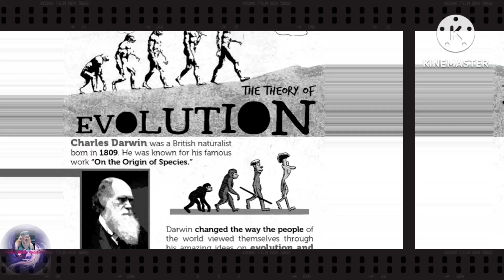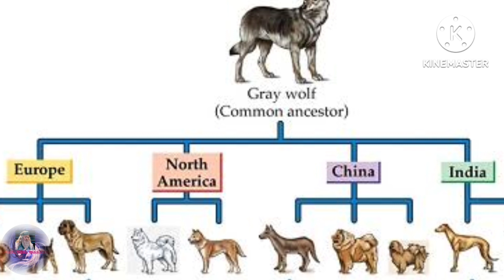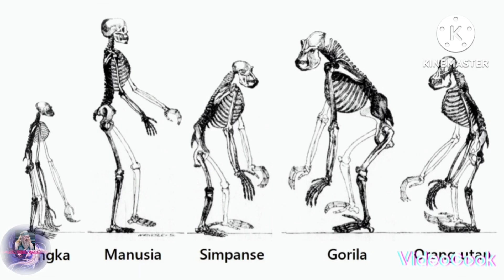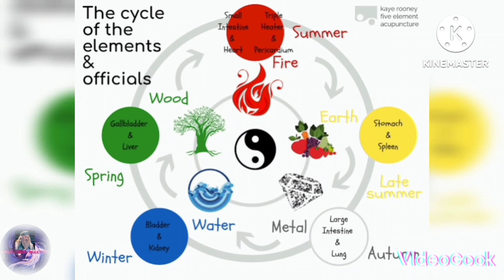Filsafat Taoisme , Rahasia Alam Semesta , Asal Muasal Manusia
Kembali ke video Filsafat Taoisme dengan pembahasan asal muasal manusia menurut kepercayaan Taoisme murni, Ajaran Suci Tao mempercayai mengajarkan bahwa manusia terbentuk dari energi Yin langit dengan unsur tanah dan energi Yang dengan unsur air yang terdapat di bumi sehingga terciptalah manusia. Tidak seperti agama Samawi, Taoisme mempercayai manusia terus bertransformasi berevolusi dengan menyerap energi alam terutama melalui udara yang kita hirup, makan serta minuman yang kita konsumsi, dan alam tempat manusia hidup. Oleh sebab itu ajaran Taoisme mengajarkan manusia menjaga alam dan hidup bersinergi dengan alam karena alam adalah manifestasi yang paling nyata dari Tao Yang Maha Esa.
Ajaran Suci Tao dapat di jelaskan dengan akal sehat dan ilmu pengetahuan karena Ajaran Suci Tao adalah ajaran kebenaran universal yang mampu menjelaskan fenomena alam melalui sudut pandang spritual dan ilmu pengetahuan sains dan fisika.
Kita langsung saja tonton videonya Salam Berkah Kebajikan...

adam dan hawa
dari mana asal manusia
filsafat agama
manusia berasal dari
hubungan manusia dengan alam
asal usul manusia